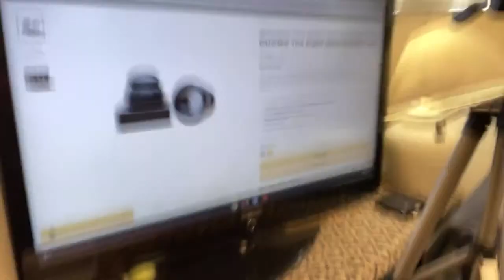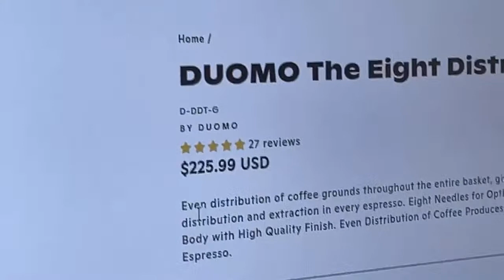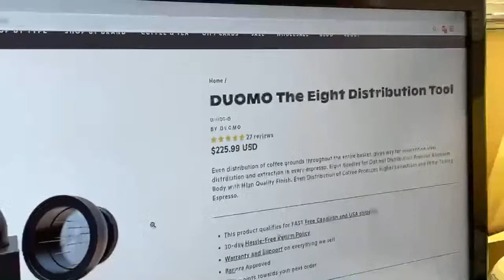Normcore WDT Tool - Poor Man’s Duomo the Eight Distribution WDT Tool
Normcore Tamper
Puck Screen
IMS Shower Screen Barista Express Only
IMS 18g Basket
3D Hands Free Dosing Funnel